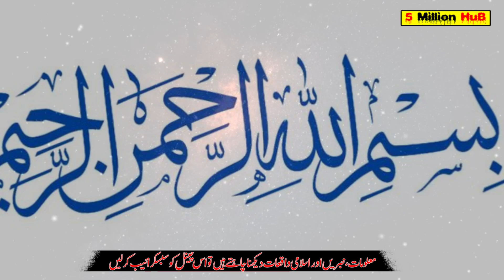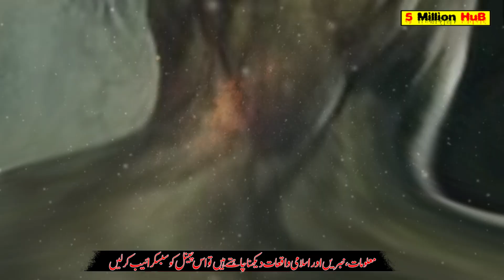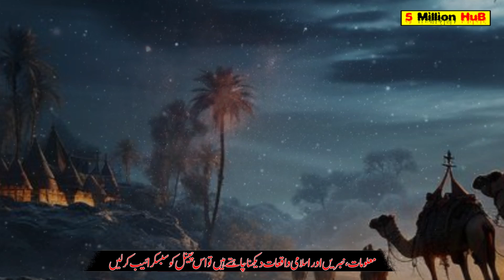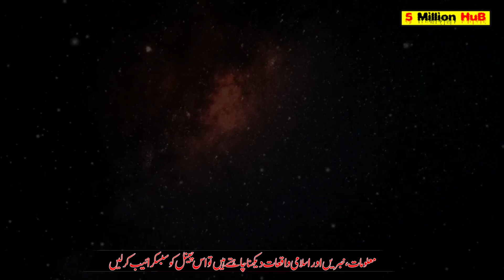Qaum e samood per Allah ka azab || History of qoum e samood in Urdu / Hindi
Key Highlights:
qaum e samood ka waqia
Hazrat e Saleh (as) |
 Prophet Stories in Urdu
حضرت صالح
History of Qaum e Samood
Prophet Saleh Story
qaum e samood ki basti
qaum e samood par azab
qaum e samood kis nabi ki qaum thi
qaum e samood per allah ka azab
qaum e aad aur samood
azab on qaum e samood
qaum e aad o samood in urdu
kome samood ka waqia
qaum e samood ki movie
qaum e samood ka anjam
qaum e samood story
qaum e lut story
qaum e samood waqia
qome samood ka waqia
qaum e aad ka azab
azab on qaum e aad
hazrat saleh ki qaum ka azab
hazrat hood ki qaum ka azab
kom par allah ka azab
qaum par allah ka azab
qaum e aad par azab

Umeed karta hu video aap ko pasand aye gi, LIKE kren aur doston ke sath zror SHARE kren.

5 Million Hub have sachi kahniyan ,moral stories in urdu , hindi stories , heart touching stories.
Our aim to respects every one and gave information to every one with clearly.